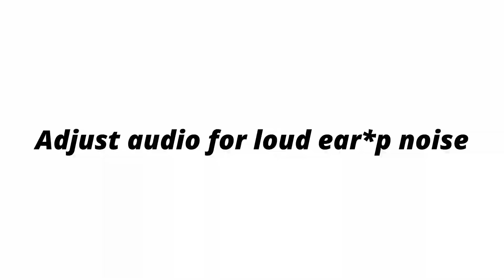When YOU become the rizzler